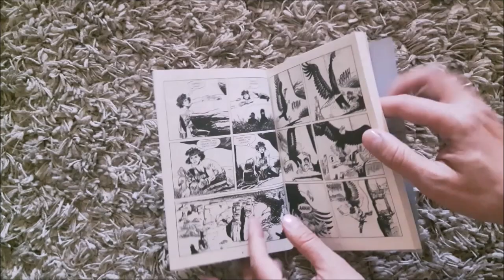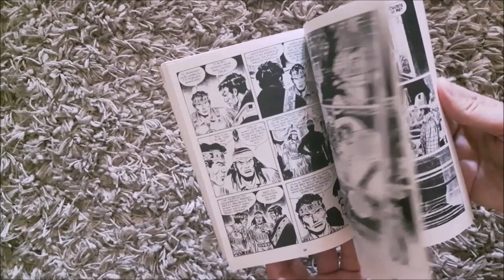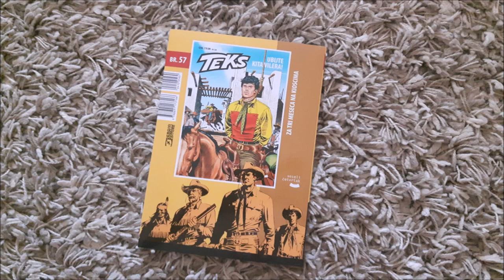TEKS - Smrt u magli #56 Veseli četvrtak / Morte nella nebbia #556 SBE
#56 edicije Teks u izdanju Veselog četvrtka (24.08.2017)
test: Mauro Bozeli (Mauro Boselli)
crtež: Alfonso Font
naslovna: Klaudio Vila (Claudio Villa)